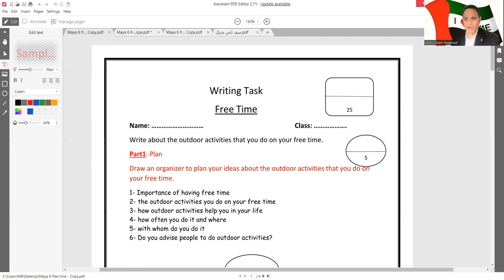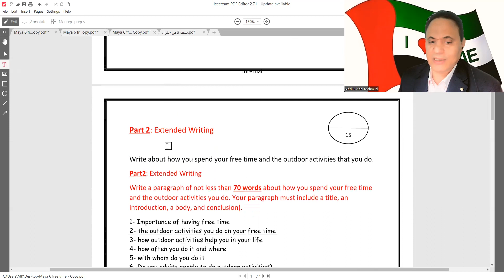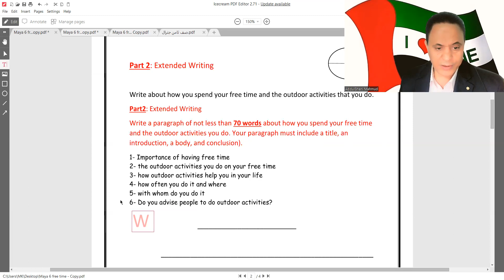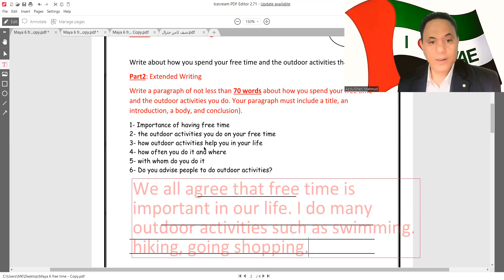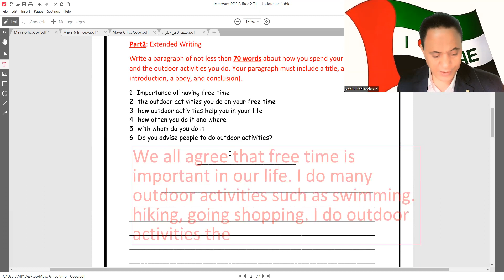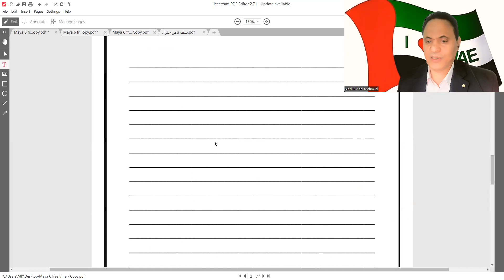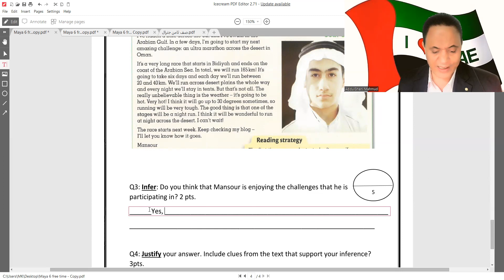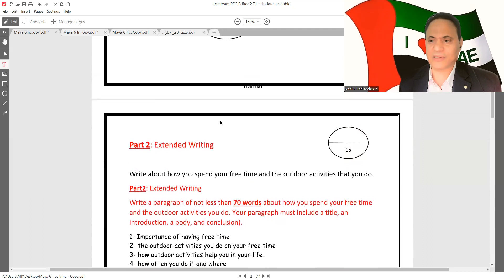ازاى تجاوب امتحان الكتابة وسؤال الاستنتاج واعطاء مبررات فى امتحان الترم الأول 2023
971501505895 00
الصف السابع فى الامارات
Grade 6 Bridge to Success Learner'sbook
امتحان القراءة لصف سابع امارات الترم الأول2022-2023
صف سابع  اماراتي
Grade6 Bridge to success
الفصل الدراسى الأول صف سابع منهج وزارى
منهج جنرال صف سابع امارات

امتحان_صف_سابع _امارات
صف سابع  اماراتي
Grade5 Bridge to success
امتحان القراءة منهج وزارى صف سابع امارات
المناهج الاماراتية
منهج وزارى صف سابع
مراجعة امتحان صف سابع منهج وزارى امارات
مراجعة صف سابع جنرال للفصل الدراسى الأول
Grade 7 General Exam  FIRST TERM
الصف السادس فى الامارات
Grade 5 Bridge to Success Learner'sbook
صف سادس  اماراتي
Grade6 Access
الفصل الدراسى الأول صف سادس منهج وزارى
منهج جنرال صف سادس امارات
Grade 5 unit 1 Bridge to success
قناة مستر عبدالغنى السوهاجى
صف سادس فى الامارات
Access  Exam

الصف الثامن فى الامارات
Grade 8 Bridge to Success Learner'sbook
امتحان القراءة لصف ثامن امارات الترم الأول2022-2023
صف ثامن  اماراتي
الفصل الدراسى الأول صف ثامن منهج وزارى
منهج جنرال صف ثامن امارات

امتحان_صف_سابع _امارات
صف ثامن  اماراتي
امتحان القراءة منهج وزارى صف ثامن امارات
المناهج الاماراتية
منهج وزارى صف ثامن
مراجعة امتحان صف ثامن منهج وزارى امارات
مراجعة صف ثامن جنرال للفصل الدراسى الأول
Grade 8 General Exam  FIRST TERM